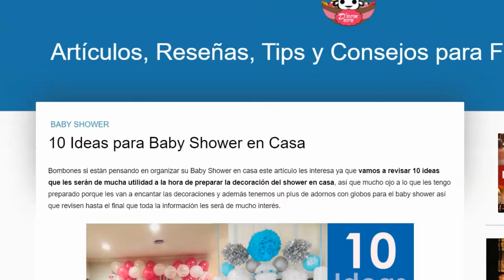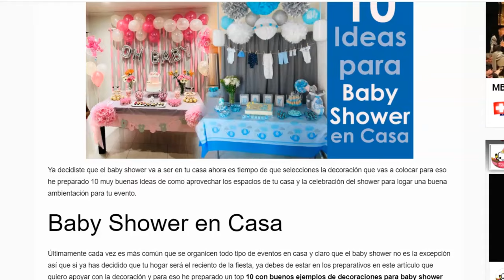10 ideas para baby shower en casa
Bombones en este video vamos a revisar 10 ideas para baby shower en casa, con las mejores ideas para arreglar tu casa y celebrar tu shower, así que no te quedes sin ideas para tu baby shower y revisa estas decoraciones para shower de niño y niña.